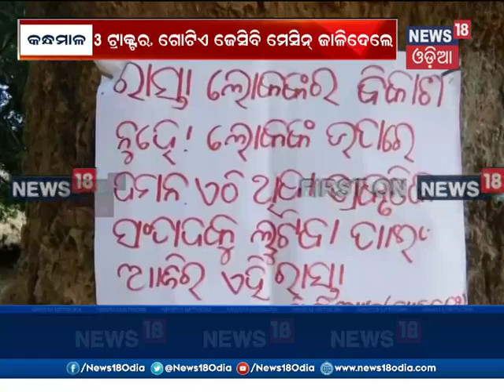Maoists torch 3 Tractors and 1 JCB in Baliguda,Kandhamal | News18 Odia